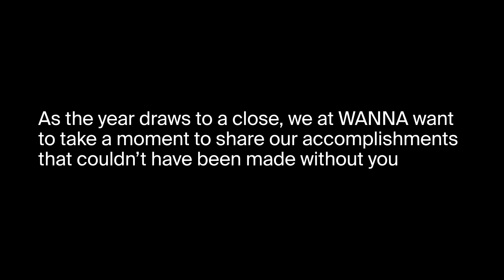Thank you for being with WANNA in 2023 🚀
As the year draws to a close, we at WANNA want to take a moment to share our accomplishments that couldn't have been made without you 🚀

So, this year:
🚀 17 million virtual try-ons made with WANNA's AR experiences
🚀 1.6 million views in WANNA 3D Viewer
🚀 1.5 million experience photos taken
🚀 +209% increase in 3D models developed in 2023 vs 2022
🚀 500%: the highest conversion increase our customers achieved with our experiences implemented
🚀 240K downloads of WANNA apps
🚀 Our media coverage doubled in 2023, and our news received attention from reputable sources such as The Business of Fashion, Adweek, Fashion Network, FashionUnited, Glossy, GQ Magazine, WWD, Jing Daily, Robb Report Singapore, and more.

What's to come in 2024?
🚀 Clothes Virtual Try-On (VTO) SDK release
🚀 VTO experience for Bags
🚀 Enhanced Gems in VTO
🚀 New footwear styles (e.g. high boots) in VTO

Thank you for being a part of our journey, and we can't wait to create more exciting experiences together in the coming year!